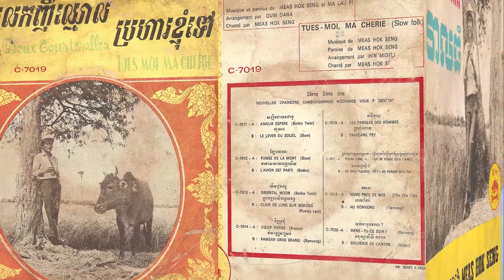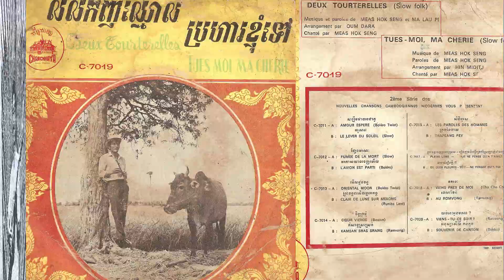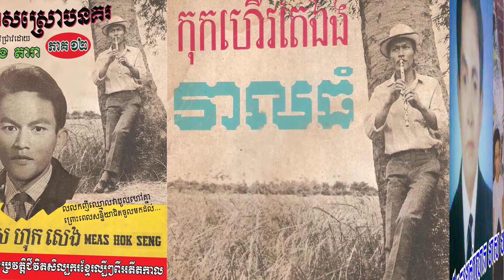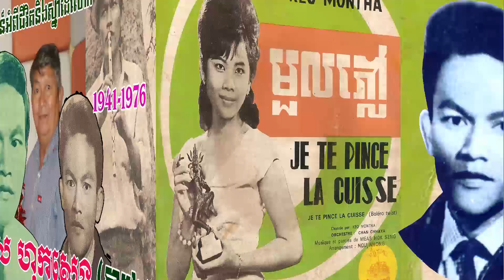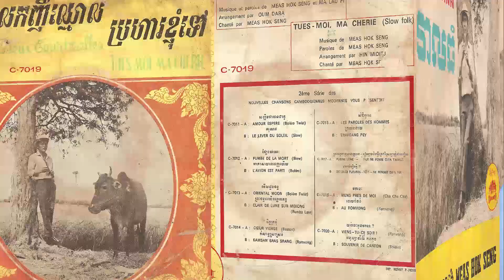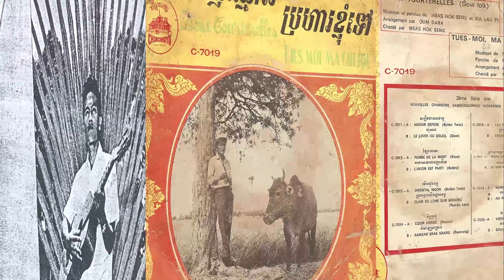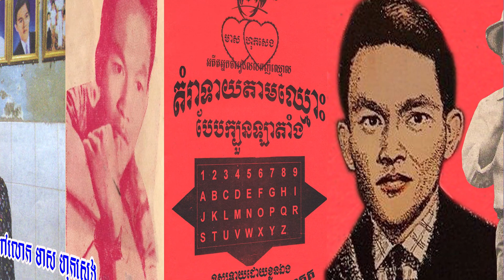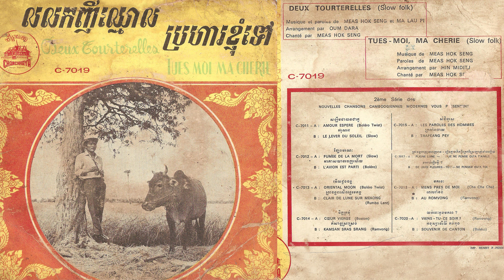រឿងរ៉ាវជីវិតនិងស្នាដៃលោក មាស ហុកសេង 02 (Interview about Meas HokSeng) By : SENG DARA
លោក មាស ហុកសេង ជាអ្នកចម្រៀងដ៏ល្បីល្បាញតាំងពីទ-វទី៥០ និងបានកសាងកេរ្តិ៍ឈ្មោះនិងស្នាដៃជាច្រើនបន្សល់ទុកដល់បច្ចុប្បន្ន ។ ចម្រៀងរបស់លោកមានច្រើនណាស់ ពិសេសបទដែលល្បីជាងគេរួមមាន «លលកញីឈ្មោល»«ចំណេះជិះកឯង» «ប្រហារខ្ញុំទៅ» កុកហើរតែឯង» «វាលធំ» «ទំនួញប្រុសកម្ម» «ខ្នើយមាស» និងបទចម្រៀងជាច្រើនទៀត...។ សូមចូលរួមឧបត្ថម្ភការងារស្រាវជ្រាវដោយក្តីសប្បុរសទាំងអស់គ្នា ABA (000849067) សូមអរគុណ !..